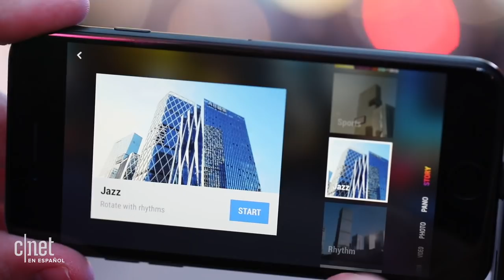DJI Osmo Pocket: ¿una cámara para youtubers?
El nuevo dispositivo de DJI no es un dron, es una cámara inteligente que cabe en tu bolsillo y que incorpora estabilizador y conectividad con tu teléfono iOS y Android.